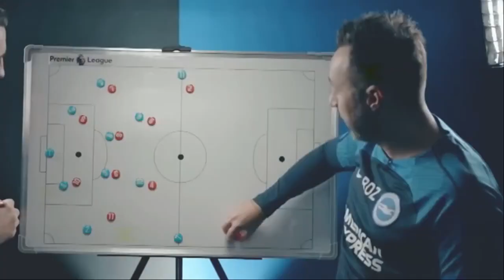10 Managers Who Could Replace Klopp At Liverpool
As Jurgen Klopp's tenure at Liverpool enters a new phase, speculation swirls about who could possibly step into the shoes of the esteemed manager. In this video, we meticulously rank the top 10 potential replacements for Klopp, analyzing their managerial prowess, tactical acumen, and suitability for the club's philosophy. From seasoned veterans to rising stars in the coaching world, each candidate brings a unique set of skills and experiences to the table. Join us as we delve into the intriguing possibilities for the next leader of [club name] and explore the potential impact on the team's future success.

CHAPTERS
PROLOGUE